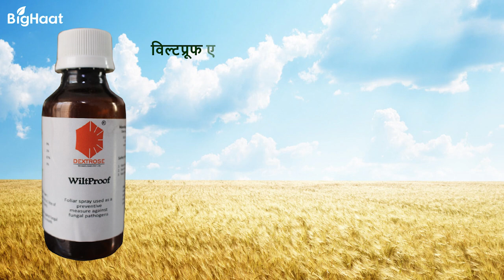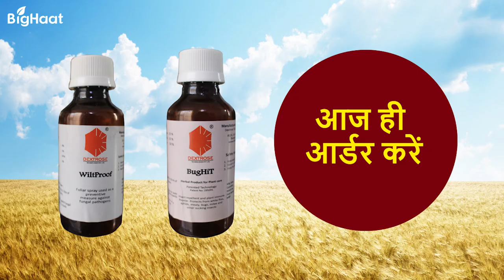कीटों के आक्रमण से अपनी फसलों को दीजिये सम्पूर्ण सुरक्षा! I BUGHIT I WILTPROOF I DEXTROSE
सुझाये गए उत्पाद खरीदने के लिए दिए गए लिंक पर क्लिक करें

क्या आप अपनी फसल में कीटों के आक्रमण से परेशान हैं ?
वनस्पति संग्रक्षण और वनस्पति सुधार के लिए आसान उपाय |

बगहिट - जैविक कीटनाशक
पौधों को कीटों और माइट्स से बचाता है |

विल्टप्रूफ़ -  जैविक कवकनाशी, जैविक जीवाणुनाशी, जैविक नेमाटीसाइड
विल्टप्रूफ़ एक उत्तम गुणवत्ता वाला उपज वर्धक उत्त्पाद है जो की जीवाणु, कवक और नेमाटोडल बीमारियों से पौधों की सुरक्षा करता है |